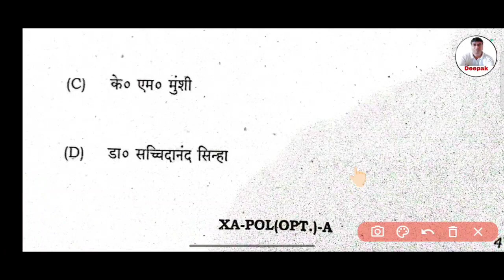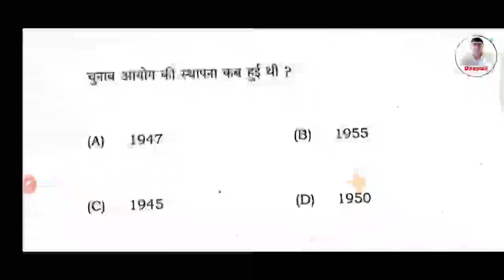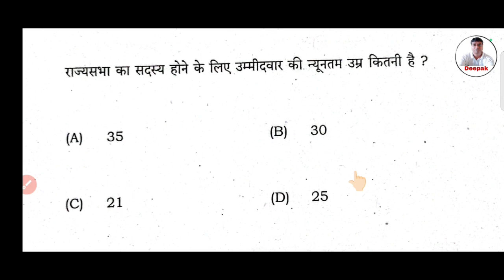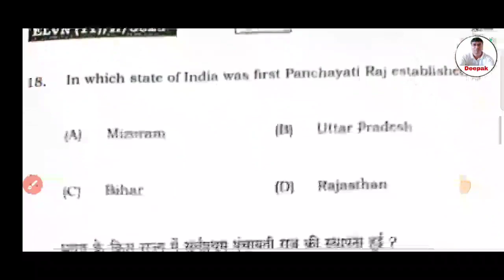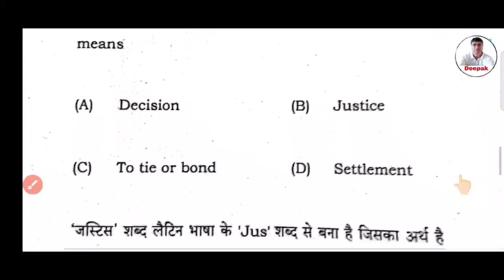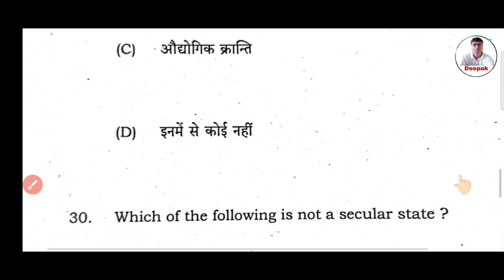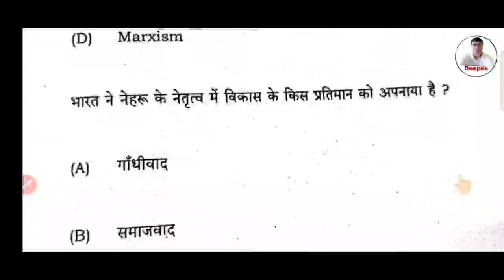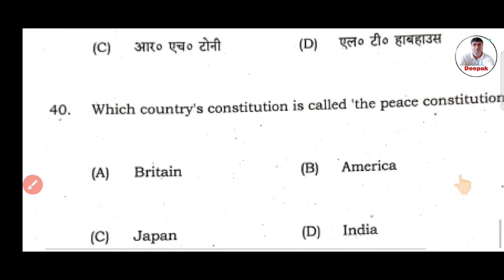Answer key Political Science Class 11Jac Board 2024 |Jac Board Class 11 Political Science Answer Key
Answer key Political Science Class 11 Jac Board 2024 | Jac Board Class 11 Political Science Answer Key